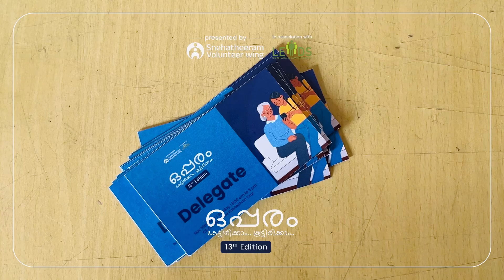Opparam 13 | ഒപ്പരം -13 | 10.11.2024 | CE Cell ക്യാമ്പസ്‌, തിരൂർ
സ്നേഹതീരം വളണ്ടിയർ വിങ് SSM Polytechnic - Leads (Center for Local Empoweremnt & Social Developments ) മായി സഹകരിച്ച് ഏകദിന പാലിയേറ്റീവ് കെയർ പരിശീലന പരിപാടി ഒപ്പരം-13th എഡിഷൻ*വിജയകരമായി നടത്തി.

തിരൂർ CE cell കാമ്പസ്സിൽ വെച്ച് നടന്ന പ്രോഗ്രാമിൽ പ്രോഗ്രാം കോർഡിനേറ്റർ ഫാത്തിമ ഷിറിൻ സ്വഗതം പറഞ്ഞ് സ്നേഹതീരം വോളന്റീർ വിങ്ങിന്റെ പ്രവർത്തനങ്ങളെ കുറിച്ച് സംസാരിച്ചു.

മലപ്പുറം ജില്ലയിൽ നിന്നും സമീപ ജില്ലകളിൽ നിന്നുമായി 70 ഓളം പേർ പങ്കെടുത്ത പരിപാടിയിൽ  ’സാന്ത്വന പരിചരണത്തിന്റെ അടിസ്ഥാനം’ എന്ന വിഷയത്തിൽ ഡിസ്ട്രിക് പാലിയേറ്റീവ് ട്രൈനറും സ്നേഹതീരം വോളന്റീർ വിങ് ചീഫ് കോർഡിനേറ്ററുമായിട്ടുള്ള ശ്രീ നാസർ. സി. പി ക്ലാസ്സെടുത്തു.
’പാലിയേറ്റീവ് കെയർ പരിചരണത്തിൽ കഴിയുന്ന വ്യക്തിയുമായി സംവദിക്കുന്നതെങ്ങനെ’ എന്ന വിഷയത്തിൽ തിരൂർ Dhc ജൂനിയർ ഹെൽത്ത്‌ ഇൻസ്‌പെക്ടറും സ്റ്റുഡന്റ്സ് കോർഡിനേറ്ററുമായിട്ടുള്ള ശ്രീ അബുൽ ഫസൽ സംവദിച്ചു.
’പാലിയേറ്റീവ് കെയറിലെ ഹോം കെയർ നഴ്സിങ്ങ് പരിശീലനം’ തലക്കാട് പാലിയേറ്റീവ് കെയർ നേഴ്സ് ശ്രീമതി കദീജ സിസ്റ്ററും പാലിയേറ്റീവ് നഴ്സിംഗ് വിദ്യാർത്ഥിയും സ്നേഹതീരം വോളന്റീർ വിങ് ഒഫീഷ്യൽ വോളന്റീറുമായിട്ടുള്ള റുക്‌സാനും ചേർന്ന് നൽകി.
’ഹാൻഡ്ലിങ് ഓഫ് വീൽ ചെയർ’ നെ കുറിച്ച് സ്നേഹതീരം ഒഫീഷ്യൽ വോളന്റീർ അഫ്രീദ്, സ്നേഹതീരം എക്സിക്യൂട്ടീവ് മെമ്പർ അശ്വിൻ എന്നിവർ ചേർന്ന് അവതരിപ്പിച്ചു.
’ചാറ്റ് വിത്ത് ഡിഫറെന്റി ഏബിൾഡ്  എന്നതിൽ സ്നേഹതീരം വോളന്റീർ വിങ് ചെയർമാൻ സുധീഷ് നായത്ത്, ആർട്ടിസ്റ്റ്, തയ്യൽ, കരകൗശല വസ്തു സംരഭക സാജിത, മോട്ടിവേഷൻ സ്പീക്കർ ഷഫീദ ഹുസൈൻ, പൊതുപ്രവർത്തകൻ, ബ്ലഡ്‌ ഡോണർസ് കേരള മലപ്പുറം കോർഡിനേറ്റർ യൂനുസ് കുഞ്ഞുമോൻ എന്നിവർ സംസാരിച്ചു.

സ്നേഹതീരം വോളന്റീർ വിങ് വെൽവിഷേഴ്സ് ആയിട്ടുള്ള ശ്രീ ഫൈസൽ (ഫൈസൽ ജ്വല്ലറി), സി. കെ ഷമീർ, റഷീദ്, ലീഡ്സ് പ്രതിനിധിയായി ശ്രീ അൻവർ തുടങ്ങിയവർ മുഖ്യ അതിഥികളായി പങ്കെടുത്തു.

സർട്ടിഫിക്കറ്റ് വിതരണം സ്നേഹതീരം ചെയർമാൻ സുധീഷ് നായത്ത് നിർവഹിച്ചു.
സ്നേഹതീരം വോളന്റിയർ വിങ്ങ് ട്രഷറർ സൗദാബി നന്ദി പറഞ്ഞു. ഗ്രൂപ് ഫോട്ടോ സെഷനോടു കൂടി പ്രോഗാം വൈകീട്ട് 5:15 ന് അവസാനിച്ചു.

സ്നേഹതീരം വോളന്റീർ വിങ് എക്സിക്യൂട്ടീവ് അംഗങ്ങളായ ഷുക്കൂർ പാഷ, ഫാത്തിമ ഷിറിൻ, സീനത്ത് എന്നിവരുടെ നേതൃത്വത്തിൽ ഹംസത്ത്, അഞ്ജന, റിൻഷിദ ഫെവി, റിൻഷ ബാനു, തബ്ഷീർ, ആദിൽ അസിസ്, ഫർഹാദ്, നിഹാദ്, ഹബീബ് റഹ്മാൻ, ഫാസിൽ, ബാസിൽ, ദിവ്യ, അനഘ, ഷൗലക് എന്നിവർ പരിശീലന പരിപാടി നിയന്ത്രിച്ചു.